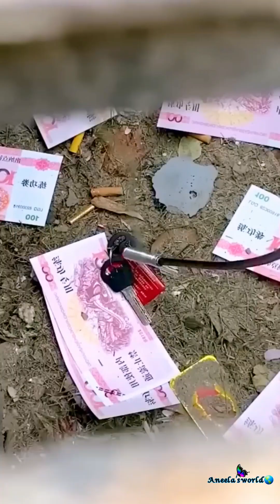Smart gadgets for home | best gadgets for home